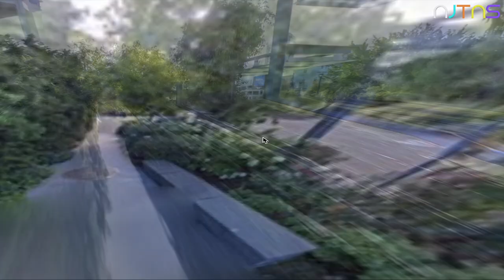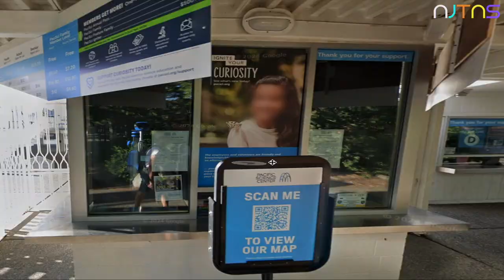Bing & Google Street Views: Episode 5 - Seattle Center in Seattle, WA | NJTNS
In this episode of Bing & Google Street Views, We are take a touring of our Seattle Center in Seattle, WA!

The Seattle Center is an entertainment, education, tourism and performing arts center located in the Lower Queen Anne neighborhood of Seattle, Washington, United States. Constructed for the 1962 World's Fair, the Seattle Center's landmark feature is the 605 ft (184 m) Space Needle, an official city landmark and globally recognized symbol of Seattle's skyline. Other notable attractions include the Pacific Science Center, Climate Pledge Arena, and the Museum of Pop Culture (MoPOP), as well as McCaw Hall, which hosts both the Seattle Opera and Pacific Northwest Ballet. The Seattle Center Monorail provides regular public transit service between the Seattle Center and Westlake Center in Downtown Seattle, and is itself considered a tourist attraction.